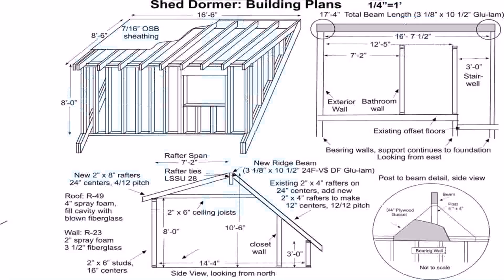Buy Car NY 5% DP